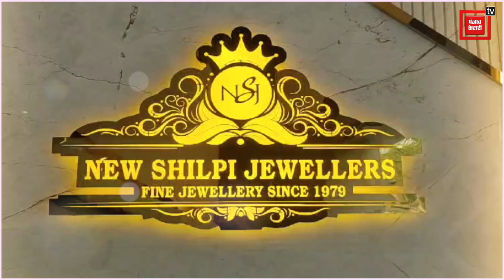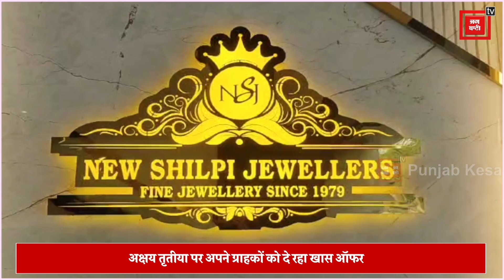शिल्पी ज्वैलर्स बना लोगों की पहली पसंद,अक्षय तृतीया पर मिल रहे ये खास ऑफर